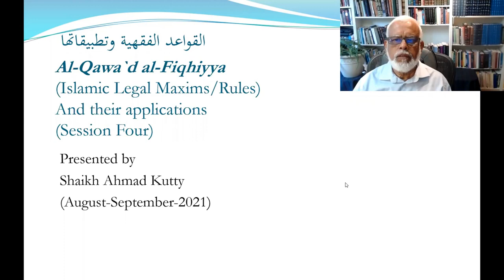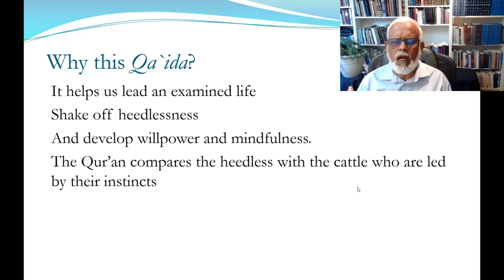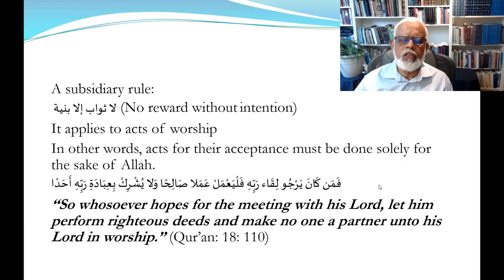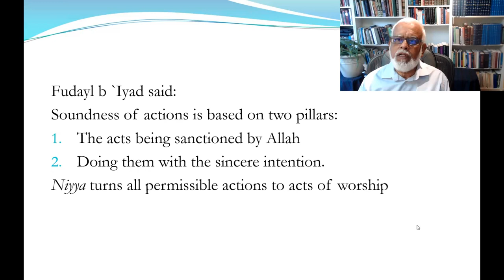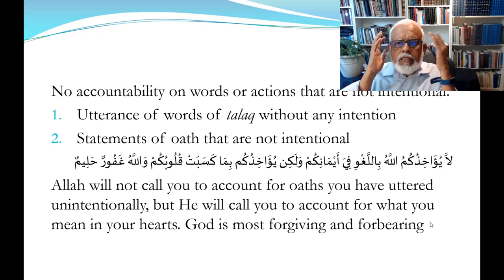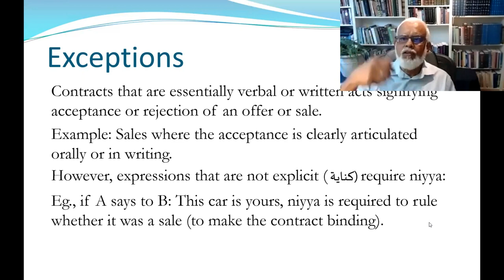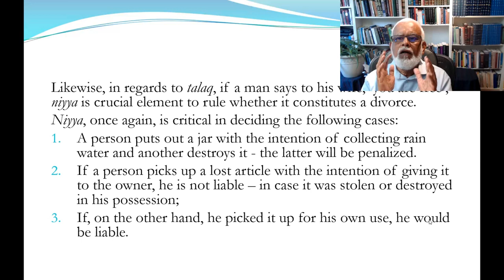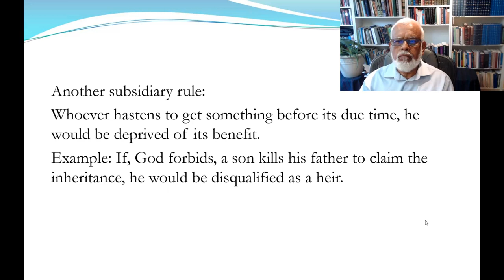Episode 4 | First Grand Maxim: Matters Are Judged by Intentions (Part 2)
Islamic Legal Maxims or Al-Qawa’id Al-Fiqhiyah are short rules that help jurists infer the rulings of life’s situations and human actions.

In this video, Sheikh Kutty continues explanation of the first grand Islamic Legal Maxim, “matters are judged by intentions“. He highlights one of the manifestations of this maxim, which is expressed in the subsidiary maxim, “no reward without an intention”.

An application of this maxim, which Sheikh Kutty explains here, is how to convert a our daily habits into rewarding acts of worships. Even spousal intimacy can be an act of worship.